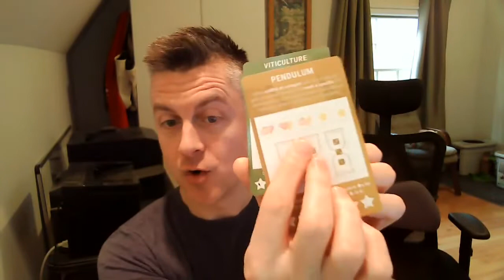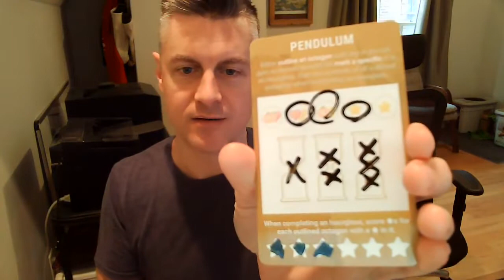Rolling Realms Liveplay: Euphoria, Pendulum, Viticulture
Learn how each realm works and play a round of Rolling Realms against the designer, Jamey Stegmaier! Jamey finished with 11.4 stars this round. What's your score?